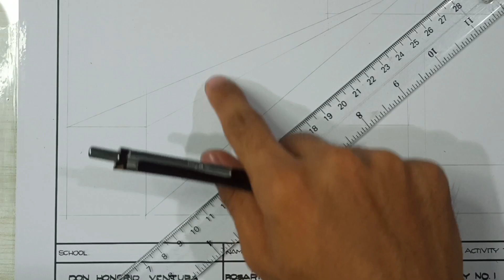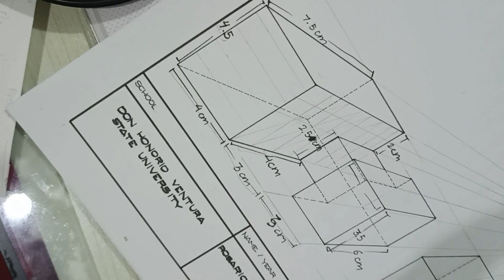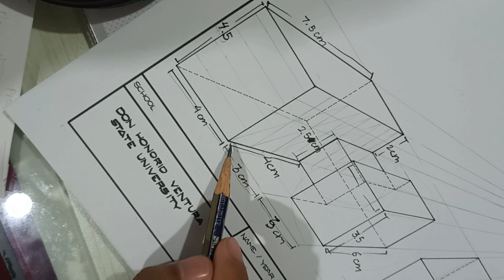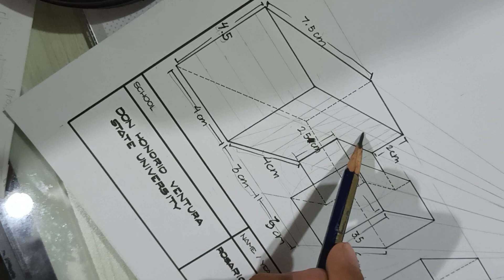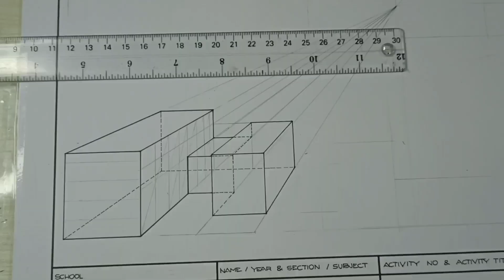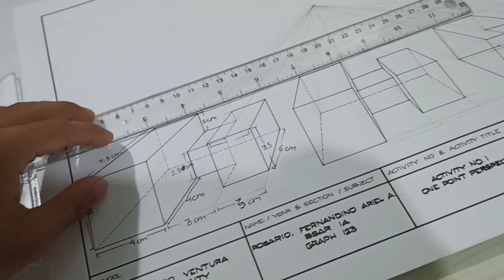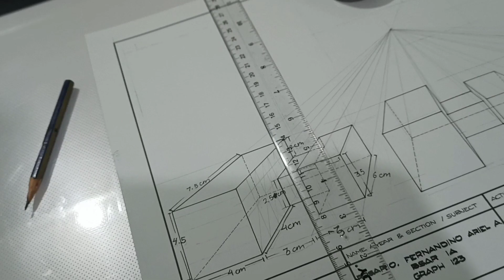magulo pero pwede na